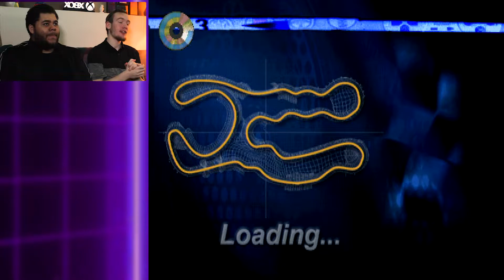Is Rally Cross 2 Worth Playing Today? | Retro Wednesday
On today's episode of Retro Wednesday we're taking a look at Rally Cross 2 for the Playstation 1